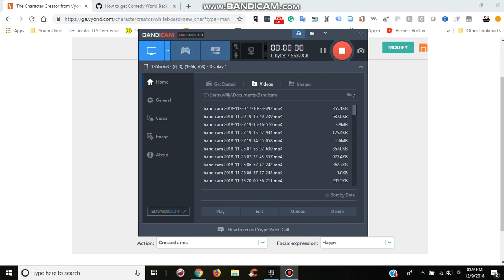My Updated Birthday Look In Comedy World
Update at Tangerine Road